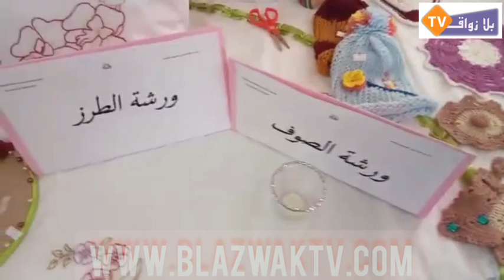من فعاليات معرض الحرف اليدوية بدار الشباب بمير اللفت السبت 5مارس 2022